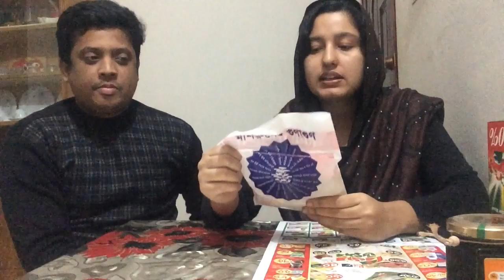অর্ধেক দামে কিনুন নিত্য প্রয়োজনীয় পন্যl50% discount in shawpno